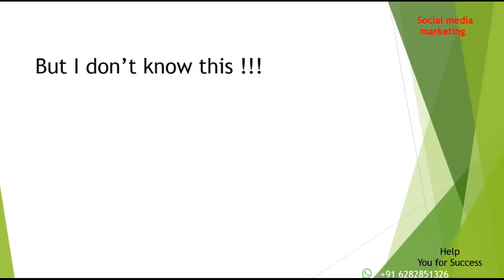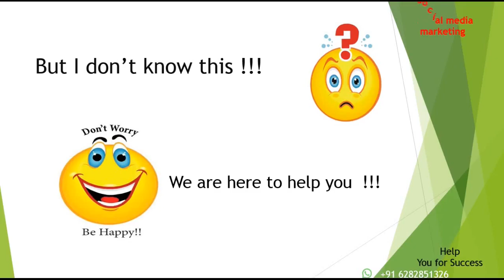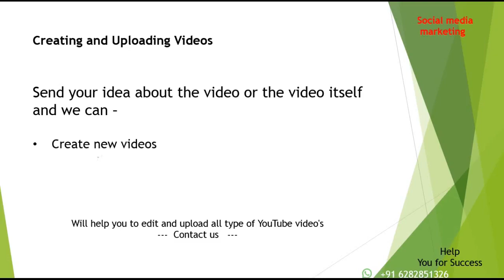SOCIAL MEDIA MARKETING is the biggest way for making money too.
social media marketing is the biggest way for making money too.choose the way and become success ..you can do multiple your working hour and get more achievement ...you can reach at your destination too fast...